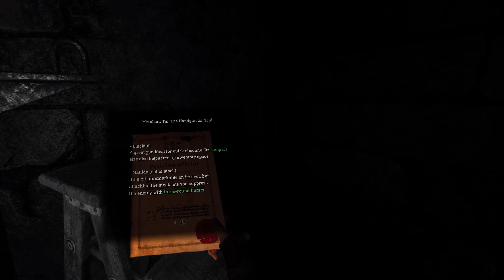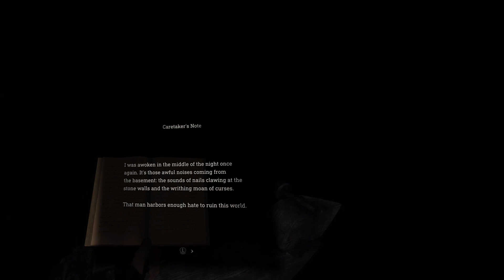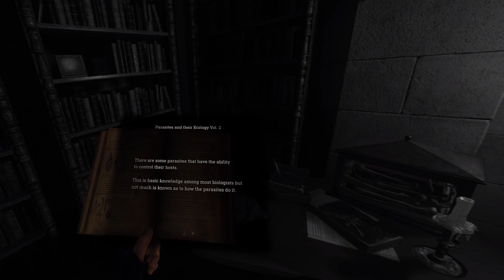Resident Evil 4 VR Mode (PSVR2) - Chapter Seven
This is the seventh part in a playthrough of Resident Evil 4 on PlayStation VR2.

In this part Leon and Ashley make their way through the castle until they enter an outside area.